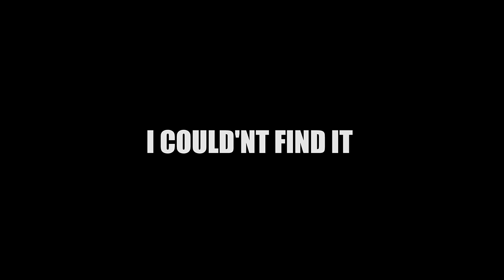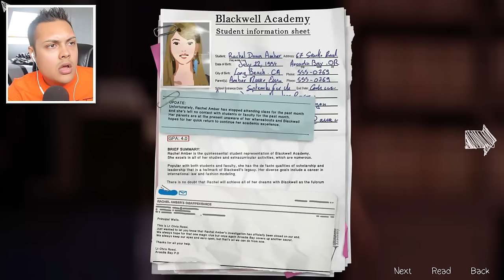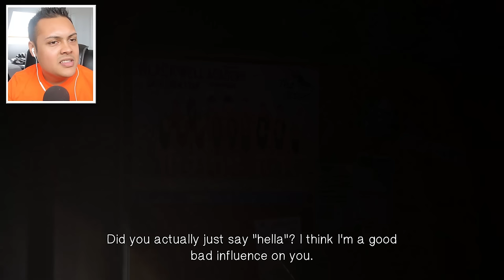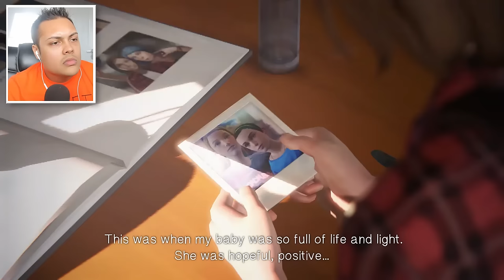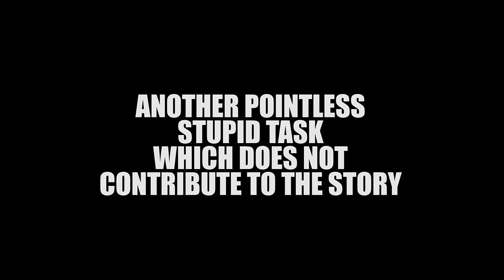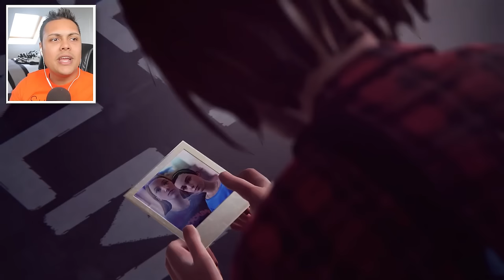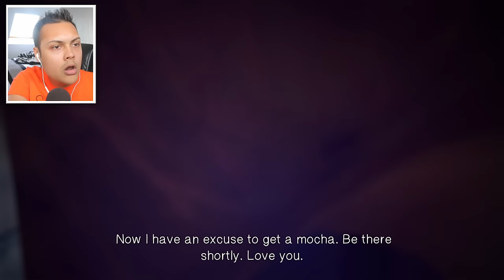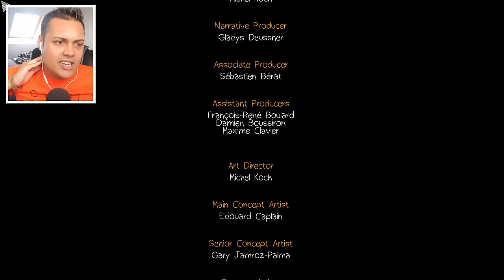I DARE YOU TO KISS ME ( ͡° ͜ʖ ͡°) - Life Is Strange - Part 5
Life is Strange is getting really deep as we play episode 3! Cant wait to finish it!
I will upload the next episode when we reach 10,000 likes! Thanks guys :D

THANKS !!!